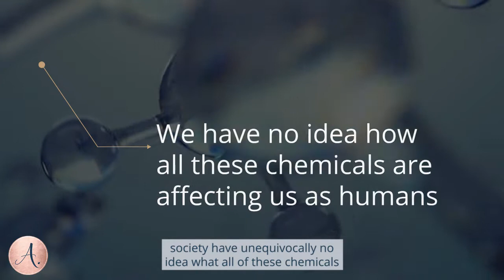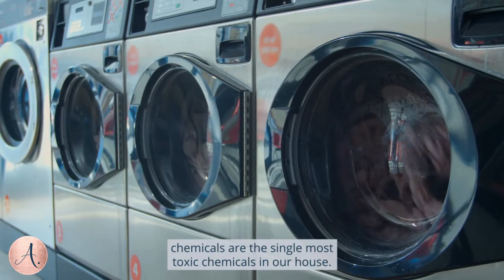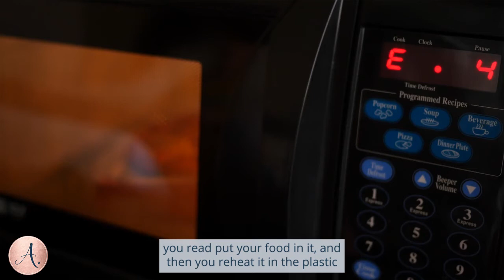Top 3 Non-Toxic Home Exchanges (with expert Stephen Ezell)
Do you want to turn your home into a Non-Toxic environment?

Did you know you carry chemicals in your body during the entire day? 😱

We drink, smell, wear, and even sleep with toxic chemicals that are harming us and our families 😭

Want to know how to break this toxic cycle? This amazing interview with Stephen Ezell, founder of MyGreenFills & Truly Free, and a TOXIN GENIUS, will blow your mind 🤯

👇🏼Video Mentions:👇🏼
🌟Replace 100's of Dangerous Toxic Chemicals Cleaners with a Truly Free Everyday Cleaner!

👇🏼Awesome Stuff You Will Learn:👇🏼
🌟 Why the chemicals you are using are detrimental to your health
🌟 Top 3 places to start exchanging the products you use
🌟 How to keep it simple, with maximum results